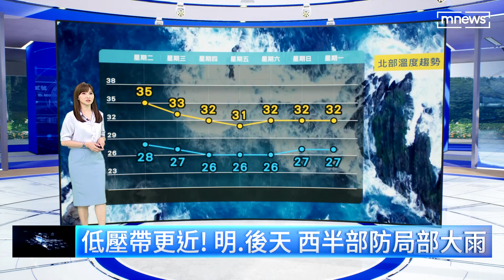【8/8週二天氣】熱帶低壓最快上午成颱 「蘭恩」估往日本｜鏡新聞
熱帶低壓最快今天（8/8）上午成颱，第七號颱風蘭恩預估前往日本，不會登陸台灣。受低壓帶影響，北部水氣增多，偶有短陣雨，嘉義以南慎防豪雨。